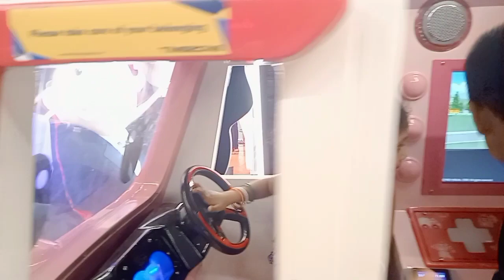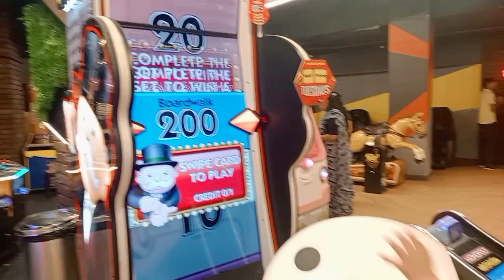मॉल मध्ये खूप धमाल मस्ती केली🤗 सृष्टि ची एक्साईटमेंट 😄 पार्ट 2#srushti & mummy vlog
मॉल मधे खुप धमाल मस्ती केली सृष्टि आणि आम्ही तुम्ही हा व्हिडिओ नक्की पाहा

srushti & mummy vlog
komal om sawle
komal & Bob
raksha ki rasoi
asach pahije
madhura recipe
masala kichen
mohini hajare